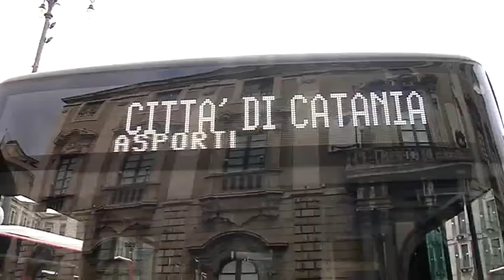AMT CATANIA NUOVE LINEE E NUOVI BUS